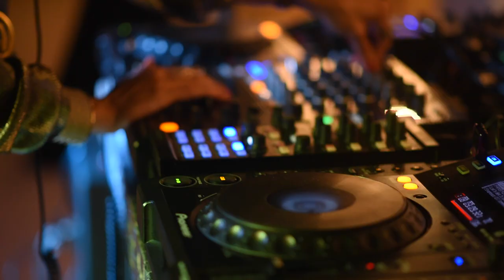Hotel Viceroy Riviera Maya, Playa del Carmen, Mexico - Highlight Laura & Markus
Best Destination Wedding,
Wedding videography by Facundo Fernandez, AmorAmor Weddings
Hotel Viceroy Riviera Maya, Playa del Carmen, Mexico